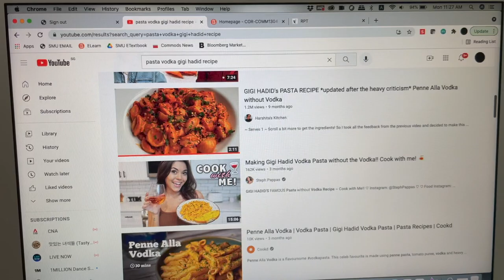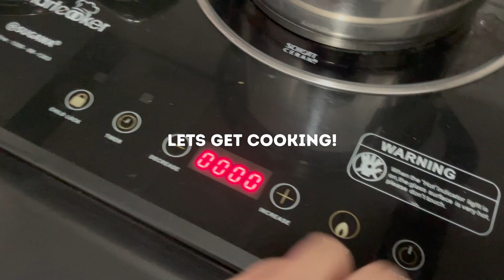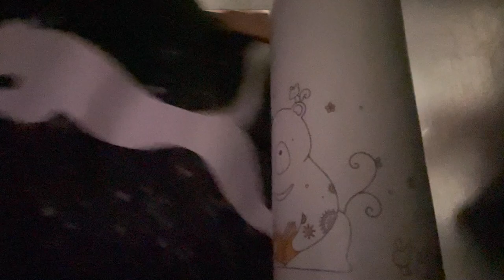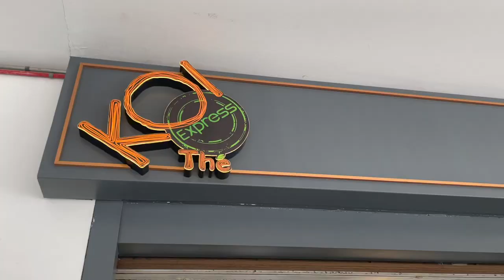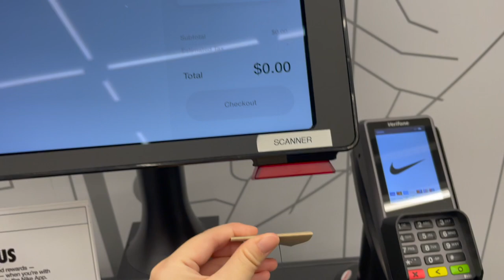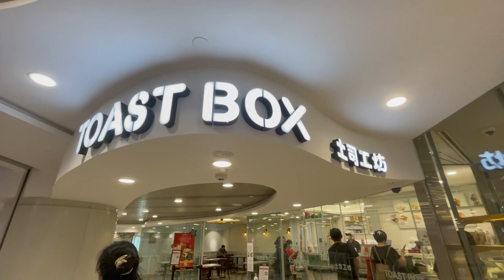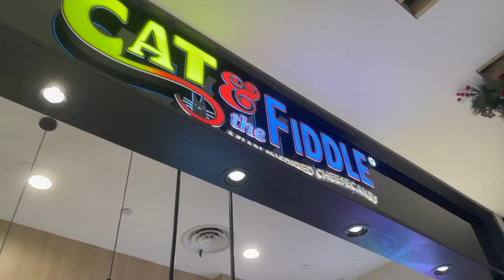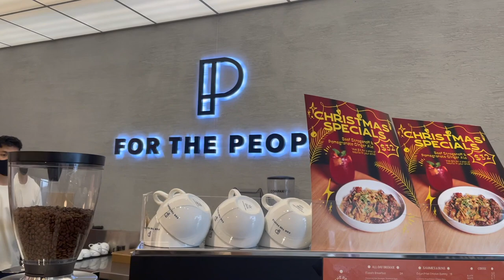WEEK IN MY LIFE (Winter Break Edition) | friends, climbing, art jamming | University Diaries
hi everyone, i've been mia for awhile bc of school but i'm back! here's a video of how i spent my winter break hanging out with my friends doing some fun stuff, hope you enjoy~